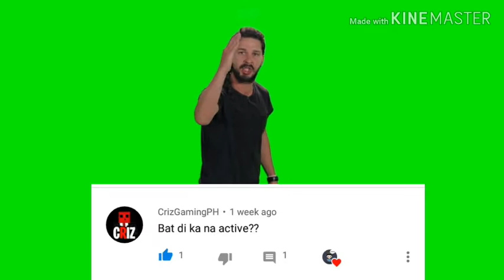Place me!! Add-on 1.10 in Minecraft Pocket Edition!!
Ok Guys So Today's Video Ipapakita ko sa inyo ang Place Me!! Add-on 1.10 In Minecraft Pocket Edition!!
Thank You Snipers From Your Support!!

🇵🇭Im A Filipino!